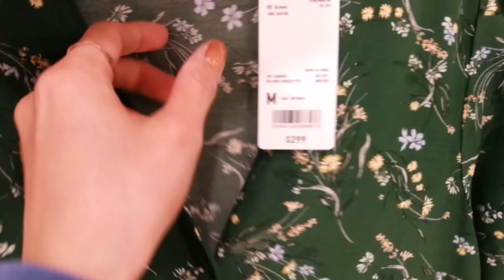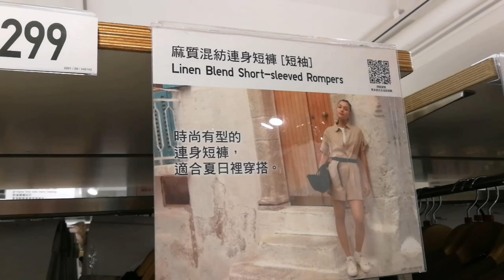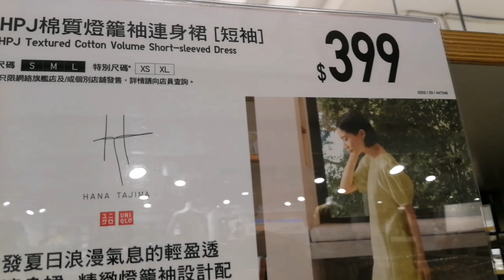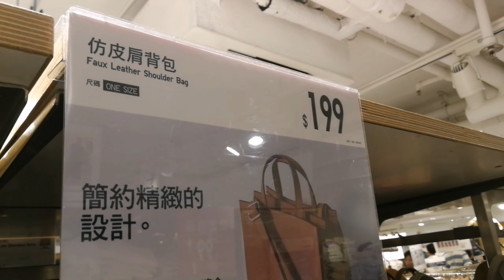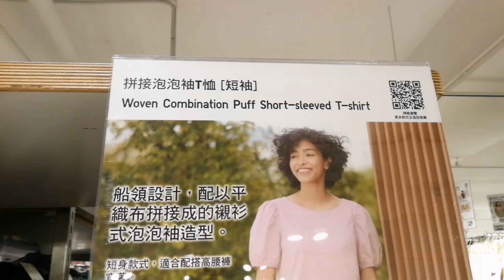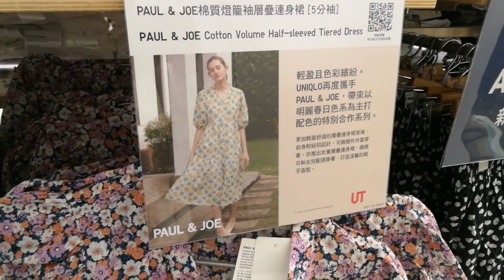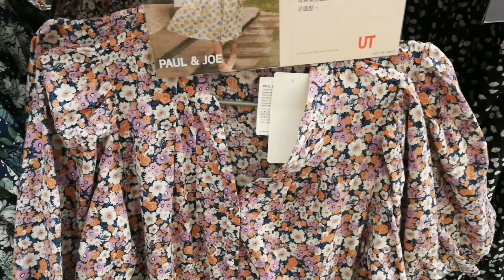SPRING/SUMMER COLLECTION BY UNIQLO